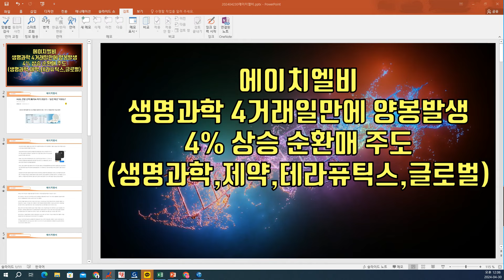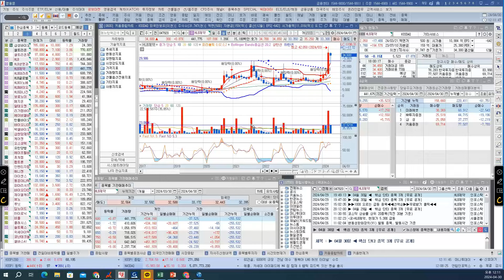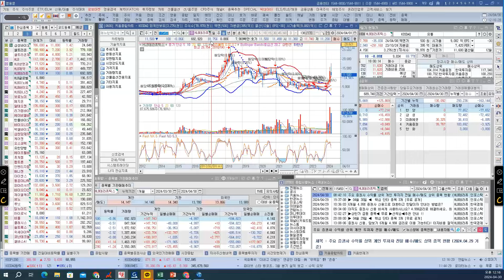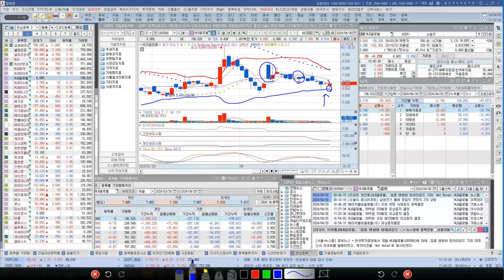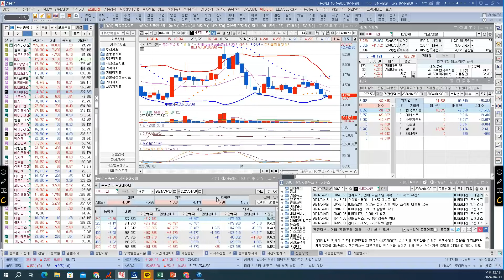[ 주식 ] 에이치엘비, 생명과학 4거래일만에 양봉발생4% 상승, 순환매 주도 (생명과학,제약,테라퓨틱스,글로벌)